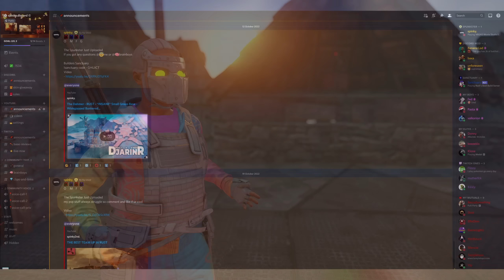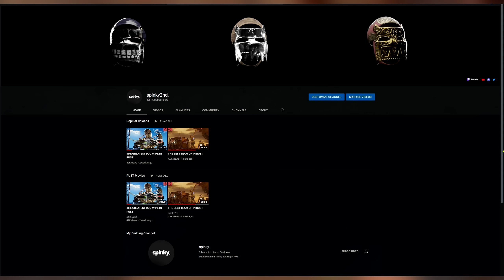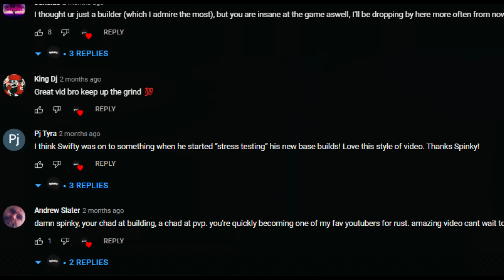The JägeR - Small Group Base Design - INSANE Open Core - RUST Base Designs 2022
- and USE CODE "spinky"

Sub if ur Sound x
Another Base Design :0

The Jager
Build Cost & Upkeep (includes deployables):

STONE  ⋮   50k / 11k
METAL ⋮  77k /  18k
HQM ⋮  400 / 90

Let me know your lowest Raid Costs.
SANCTUARY CODE - KTCM8N
Timecodes:
00:00 Cinematics
00:26 The Jäger
01:16 The Tour
01:46 Bandit Camp
02:09 The Tour
06:22 The Cost & Upkeep
06:34 The Footprint
06:43 The Starter
07:59 1st
09:37 Mobility
11:37 OC
13:11 3rd
16:03 Freehands
18:28 Widegaps
20:42 SF
25:32 Roof
28:43 Compound
29:48 Outro